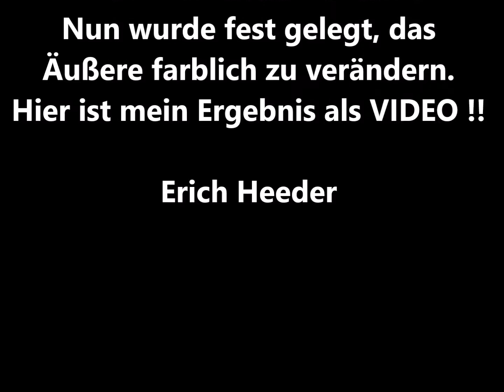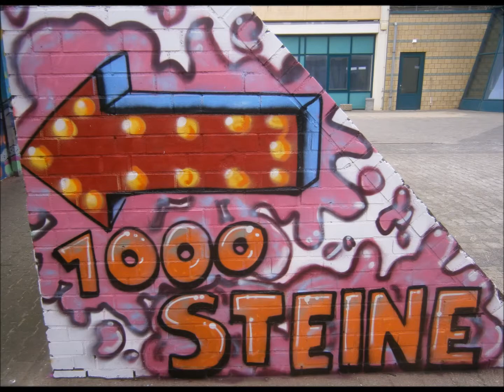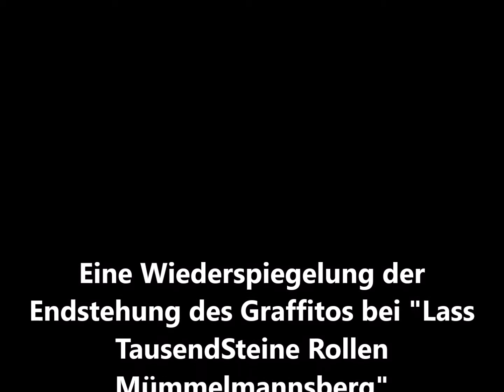LTSTR Graffito Oktober 2018 - Erich Heeder Stadtteilkünstler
In diesem Jahr ist die Idee endstanden, die Außenfassade vom Projekt "Lass TausendSteine Rollen in Mümmelmannsberg" zu verändern. Im Oktober 2018 ist dieses Graffito fertig gestellt wurden. Erichheeder - Stadtteilkünstler